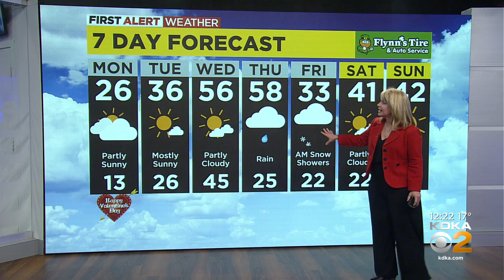KDKA-TV Afternoon Forecast (2/14)